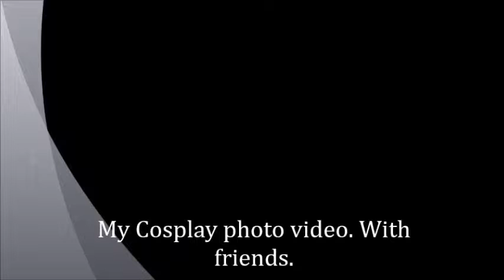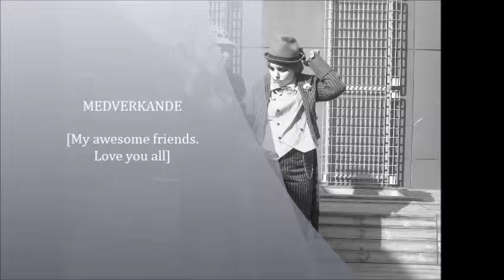My first Cosplay photo video.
This is a mixture of cosplay photos from various convention in Sweden that I and others have taken.
The locations in the video is from: Dinocon:02 2014, Foxcon:02 2014, Liicon:02 2014 and some photo images of days.